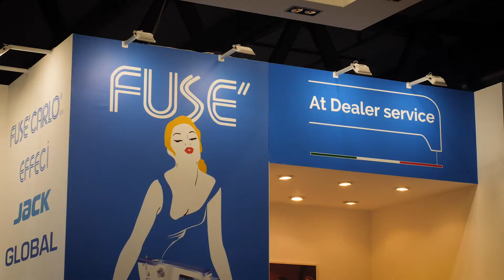FUSE' CARLO SPA